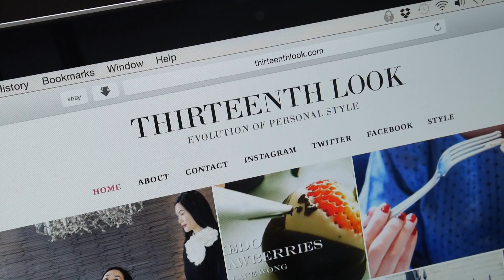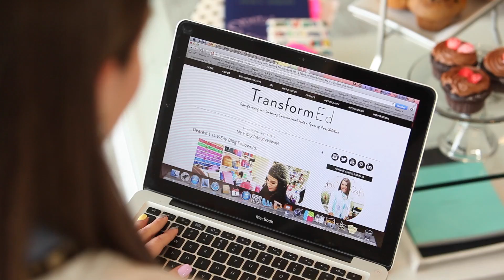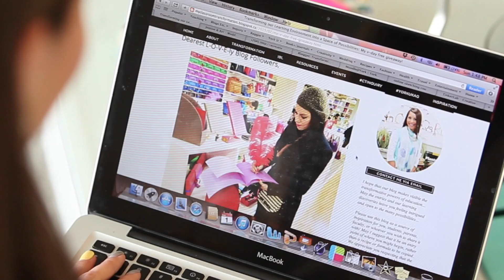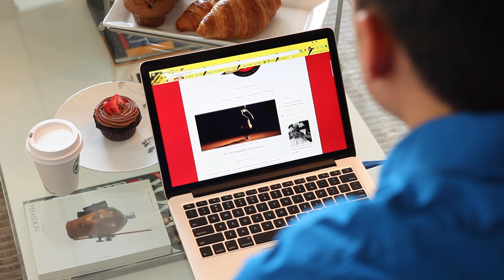Origins Of A Blogger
Thirteenth Look presents: Origins Of A Blogger

Lifestyle blogger Penny Lam tells us her story of getting into blogging, with a the help of a few friends.

Featuring: Penny Lam, Joanne Marie Babalis & Royan Lee

Director: Burman Lam
Director of Photography: Ray Wong
2nd Camera Unit: Eric Chan